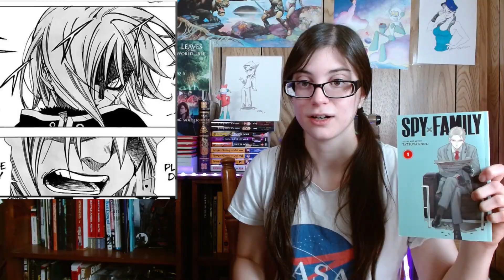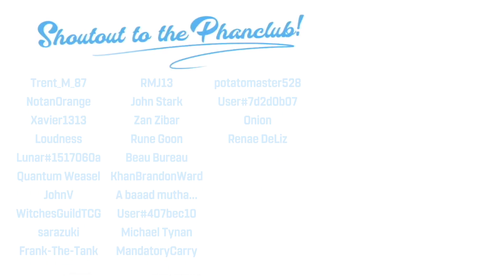The Creator of Spy x Family Made THIS? | Tista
Certainly not the best manga. But the experience from this made a much better manga later down the line. And I respect that.
Cheers to the editor @OzayGG on twitter~